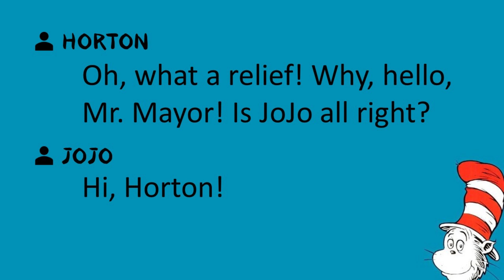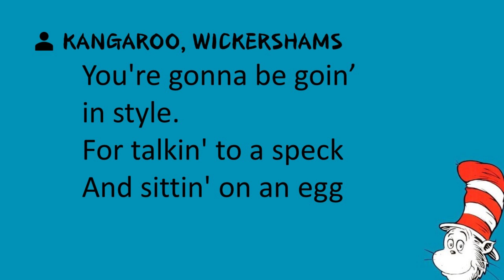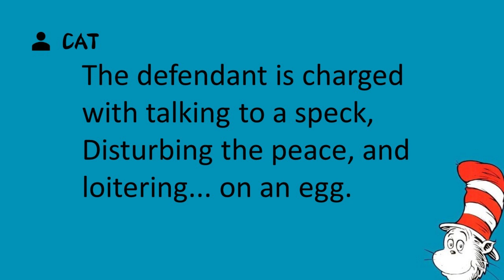24. The Whos Return/People vs Horton the Elephant - Seussical Jr LYRICS